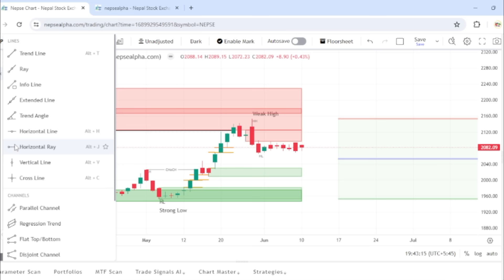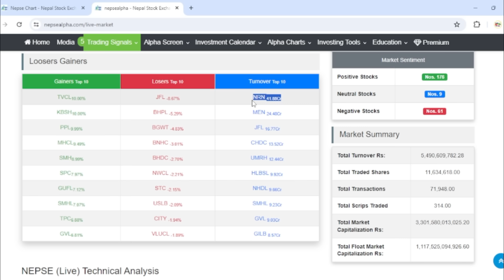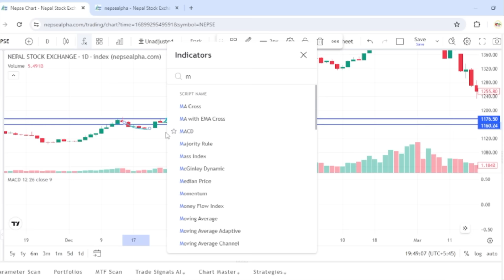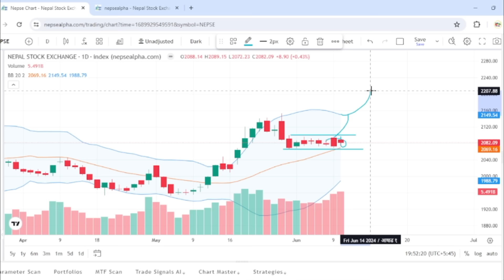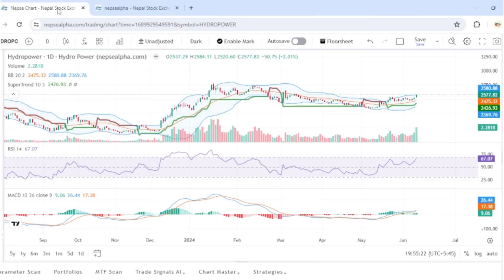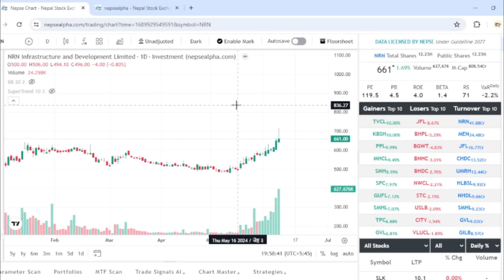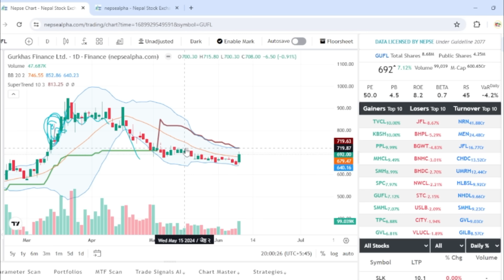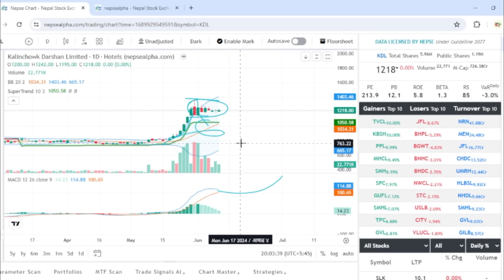ठूला खेलाडीले बजार बढाउन खाेज्दै! Share Market Nepal | Nepse Technical Analysis Today | SMIN